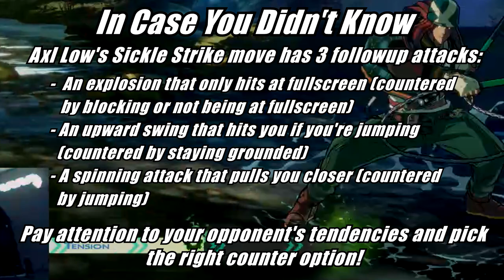I HATE THIS MATCHUP...